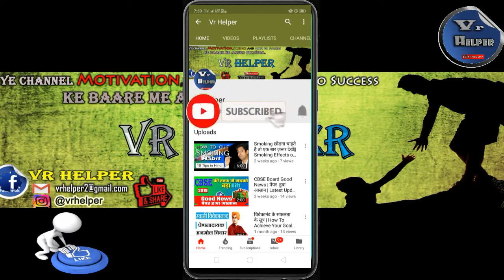Subedar Joginder singh|Post First Attack China Army|Sikh Regiment indo-chinawar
~~~ये वीडियो एक सच्ची कहानी पर आधारित ह इसमें किसी भी प्रकार की कोई NEGATIVITY नहीं फैलायी गयी और किसी को भी ठेस नहीं पहुंचाई गई ह~~~

some pics and videos are copied from some sources. thanks to all

Images and some video clips from PIXABAY And stook Photo

is video me dikhaye gye patr ek scchi khani pr Aadharit h. is video me hamne kisi ko bhi Thes NHi Phuchayi h...

Script by- vijay ( he is our subscriber and requested to make a video on bhadur jaswant singh and we also like the topic ) thanks for script ..

1)This video has no negative impact on the original works (It would actually be positive for them)
2)This video is also for teaching purposes.
3)It is not transformative in nature.
4)I only used bits and pieces of videos to get the point across where necessary.

video is inspirational .